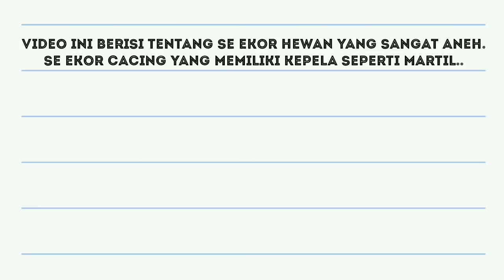Siap-Siap jadi Kaya Jika Kalian Melihat Cacing Emas ini. (bipalium sp)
sedikit penjelasan tentang cacing aneh ini:

Bukan cuma penampilan tubuhnya yang aneh, fungsi organ cacing kepala martil ini juga terbilang tak lazim. Hewan tersebut memiliki sebuah lubang di bagian bawah tubuh yang berfungsi sebagai mulut sekaligus anus.

"Saat cacing ini hendak makan, lubang multiguna mereka membentangkan faring seperti lembaran berlapis kelenjar yang diletakkan di atas mangsanya,

Lembaran tersebut mengeluarkan enzim yang dapat 'melelehkan' mangsanya, sehingga mereka dapat menyedot daging yang telah lunak.

 Kepala lebar seperti martil itu kemungkinan besar dilengkapi dengan organ-organ sensor untuk menemukan jejak kimiawi dari mangsa atau pasangan.

Cabang usus mereka tersebar di seluruh tubuh untuk menyebarkan nutrisi, karena cacing tak memiliki sistem peredaran darah.

Sehari setelah makan, cacing itu akan mengeluarkan kotoran melalui saluran yang sama untuk makan.

Keunikan cacing ini tak berhenti sampai di situ.
Karena semua spesies Bipalium merupakan hermafrodit, mereka berkembang biak dengan cara yang lebih fleksibel.

Beberapa spesies bertukar sperma melalui fertilisasi internal dan kemudian bertelur di dalam atau di atas tanah.
Di samping itu, banyak pula yang bereproduksi secara aseksual dengan fragmentasi.

"Mereka melepaskan secuil bagian tubuh mereka saat merayap di tanah, dan kemudian potongan tersebut akan menumbuhkan semua bagian tubuh yang diperlukan...
 dan voila, jadilah seekor cacing baru,"

Ia menambahkan, beberapa cacing bahkan bisa mengembangkan kedua metode reproduksi tersebut.

Pertanyaan lain yang muncul tentang hewan unik ini adalah: apakah mereka punya mata?

ilmuan mengatakan, cacing jenis Bipalium memiliki organ mirip mata di sekeliling tepi luar kepala panjang mereka, tapi kurang diketahui bagaimana organ itu berfungsi.

"Mereka mungkin bisa melihat terang atau gelap, tapi kemungkinan tak bisa melihat bentuk gambar," tambahnya.

Selain itu, karena kepalanya terlalu lembek untuk digunakan sebagai penggali tanah, cacing kepala martil ini akan menempati lubang yang dibuat oleh hewan-hewan lain.

dan apa kah dia Cacing yang berbahaya?

Ada sekitar 100 spesies cacing kepala martil, yang ukurannya bervariasi dari beberapa inci hingga kaki, dan bisa memiliki pola serta warna yang menawan. Meskipun ada banyak literatur ilmiah tentang genus ini, banyak spesies yang belum diklasifikasikan.
Beberapa cacing kepala martil menjadi spesies invasif di luar Asia.

Cacing kepala martil mengandung racun yang sama dengan ikan buntal dan dapat berbahaya jika termakan.

 Karena masih banyak spesies yang belum diidentifikasi, para ahli menyarankan untuk menghindari kontak langsung jika Anda kebetulan menjumpai cacing ini.

who want to donate please visit the following link, thank you